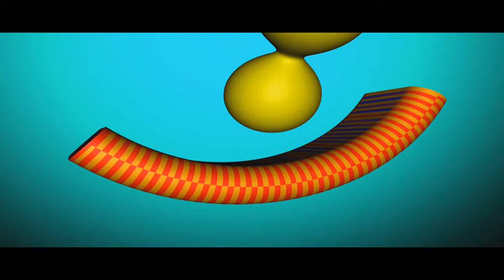NFS Hot Pursuit: Worst Game But Still A Win!!!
IGNORE: machinima machinimarespawn machinimasports whiteboy7thst xjawz xcalizorz fpsrussia fpskyle nfs need for speed hot pursuit shift shift 2 unleashed worst game ever still a win mw mw2 mw3 black ops cod 5 w@w challenge lobby aimbot godmode